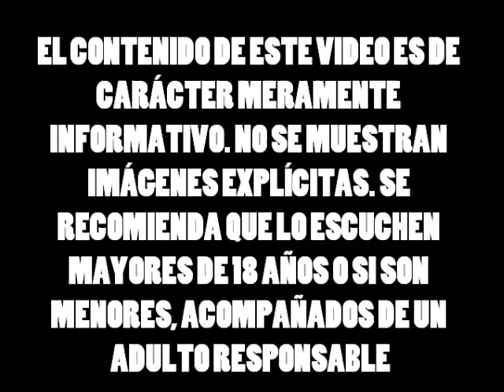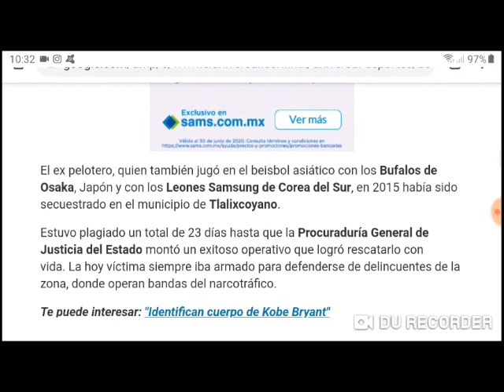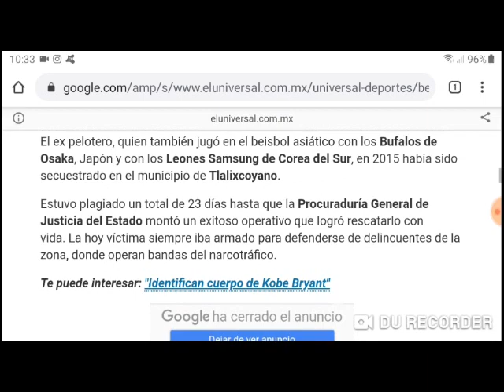Narciso Elvira, ex beisbolista de las Grandes Ligas, en Paso del Toro